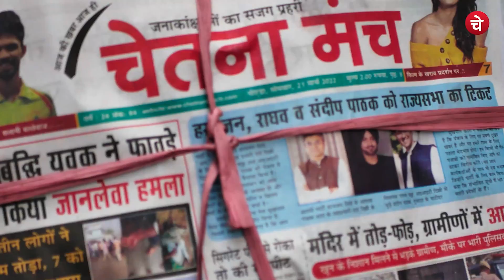कौन है शराब के ज़हर का असली सौदागर | Bihar | Gujarat | Alcohol Ban | चेतना मंच E60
शराब के ज़हर से मौतों का ज़िम्मेदार कौन ??? | Bihar | Gujarat | Alcohol Ban | चेतना मंच E60